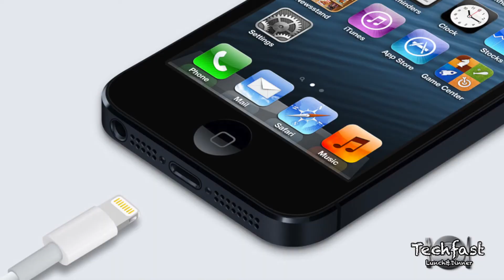Official_ iPhone 5 is here - First Impressions.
Here is the new iphone it looks sweet